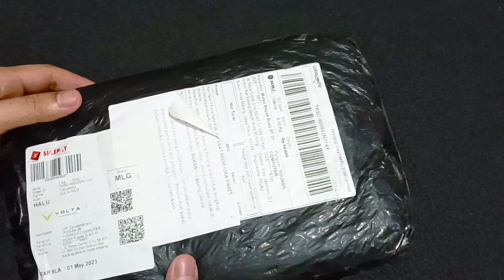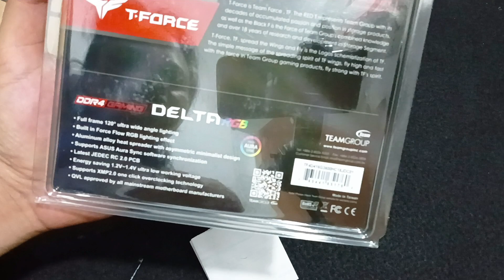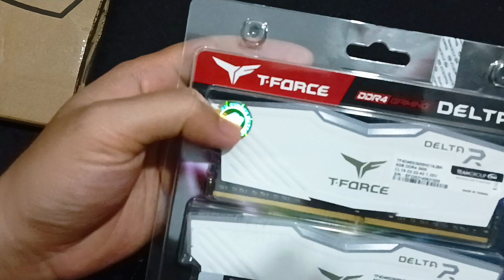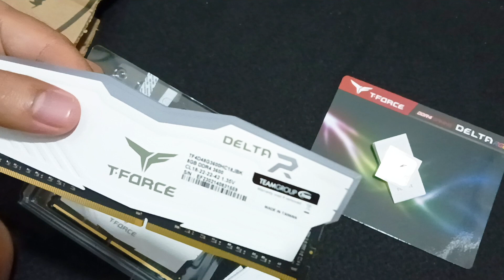YUK DIBELI!! MUMPUNG LAGI TURUN! RAM TEAM T-FORCE RGB 16GB DDR4 3600 MHZ HANYA RP 800 RIBUAN!!!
Halo! Kali ini NGALAM TEKNO berkesempatan untuk Unboxing RAM Team T- Force GRB!

Mau Custom sendiri? berikut rekomendasi part dari NGALAM TEKNO 🔥

Webcam Xiaomi XIAOVV:
-- Harcom :

RAM 16 GB Kit Apacer Nox lagi Promo!!

Atau yang punya dana lebih, bisa pake

ASUS TUF B450M:
-- Toko Expert Komputer:

Untuk Monitor, ini Ada masukan pake
Samsung S24R35 Sudah 75 Hz, IPS + AMD Freesync

Semoga bermanfaat